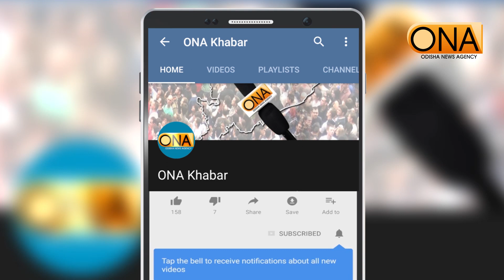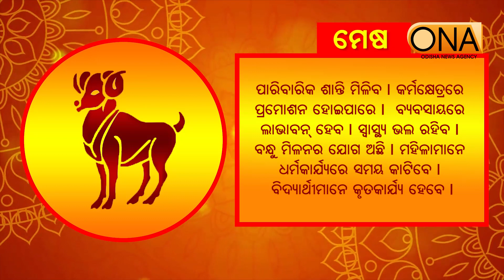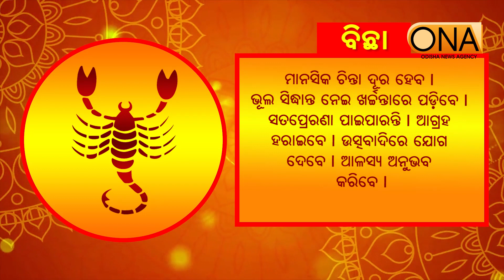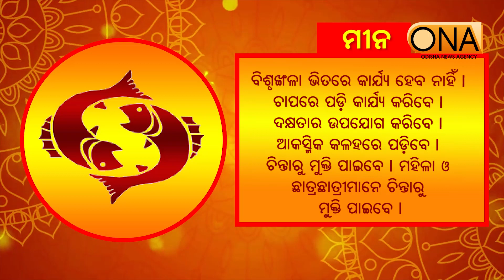Today's Horoscope || 21st January 2024 || ONA KHABAR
Today's Horoscope
About Channel:
ଚ୍ୟାନେଲ୍ ବିଷୟରେ.